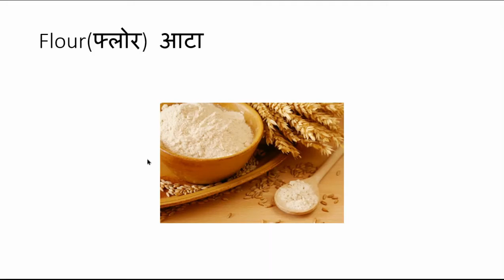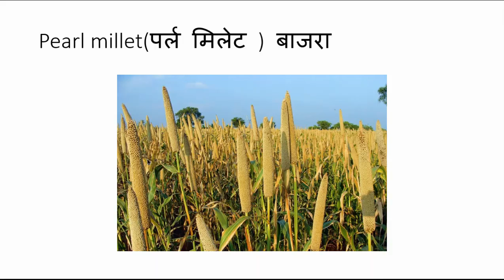Some Eatable Item Names